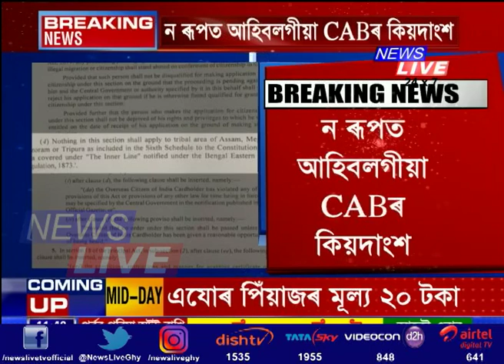CABত সন্নিৱিষ্ট হৈছে কেইটামান গুৰুত্বপূৰ্ণ সালসলনি